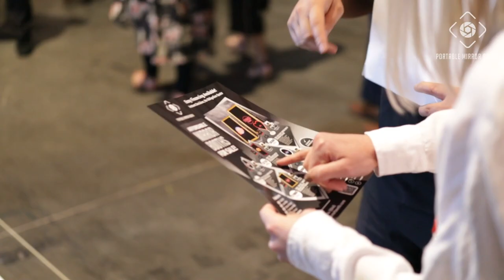Portable Mirror Booth - "The Open" - Wedding MBA 2019- Las Vegas Convention Center, NV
Day 2 (officially day 1)- The Open

Huge crowds, the best guests and attendees. Wedding Planning is a $75.6 billion dollar Industry- Turns out... Mirror Photo Booths are the Hottest add on Service for Wedding and Event Planners.

Turn Key Operation, Portable, Easy to Use, 24hr Customer Support!

★ FOLLOW PORTABLE MIRROR BOOTH ON SOCIAL MEDIA! ★

FINANCING. NO PAYMENTS FOR 90 DAYS

QUESTIONS ABOUT OUR MIRROR PHOTO BOOTHS? CALL US! ►

VISIT OUR SHOWROOM AT ONE OF OUR 2 LOCATIONS ►

ORANGECOUNTY
6905 Oslo Cir Suite D

16040 Kaplan Ave.